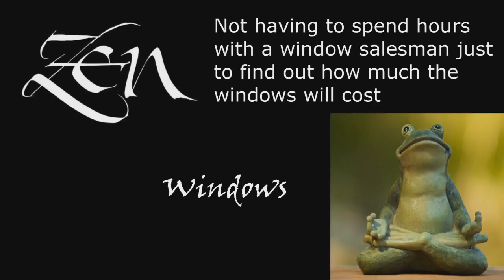Replacement Windows 78739 Austin TX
Customer-Driven Design